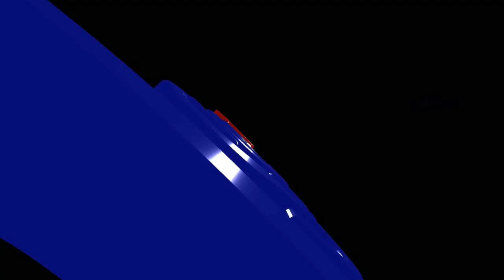Zul April, SH, SpN, Keputusan Perubahan AD ART tidak Ada di RP3YD, Hanya Usulan Saja